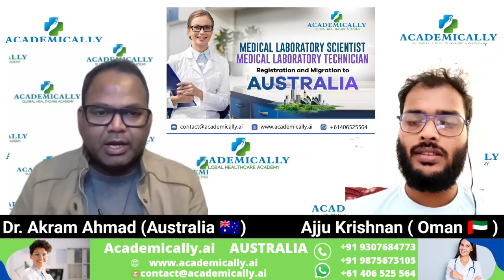How to become Medical Laboratory Technician in Oman | Laboratory Technician Jobs | Academically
✅Medical Laboratory Technicians Job in

How to become Pharmacist in Dubai || Dubai Pharmacist Interview || Dubai Pharmacist JOBS & Salary

lab technician
lab technician course
lab technician interview questions and answers
lab technician job interview
lab technician status